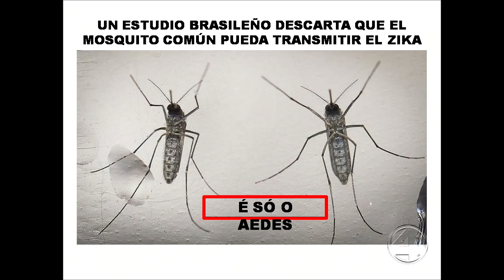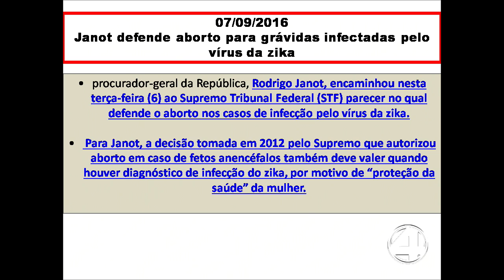Mundo da Criança - Zika Virus e Crianças Refugiadas - 1/3